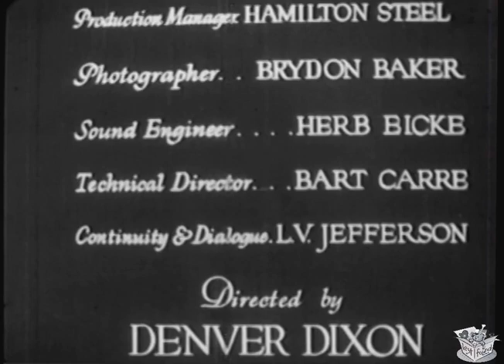youtube video #-G0VX-_uit4